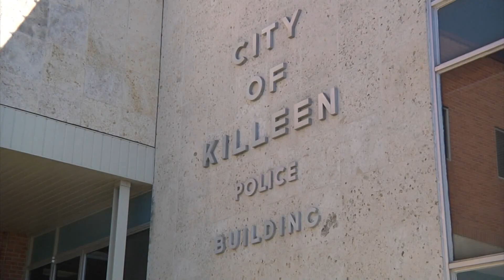'I will not rest until he is behind bars' | Killeen home shot up, suspect yet to be arrested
No one was injured in the shooting, but the suspect did flee the scene.